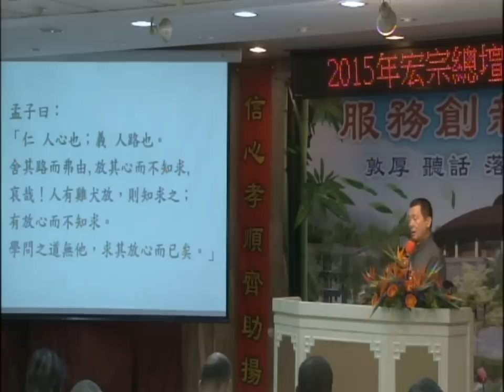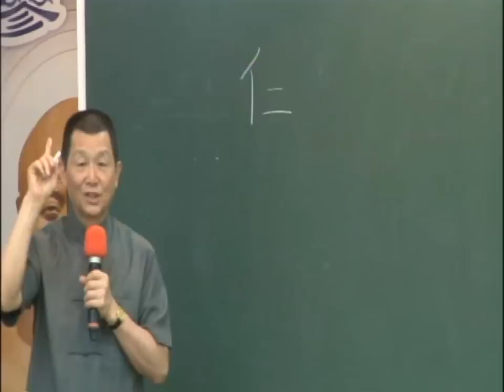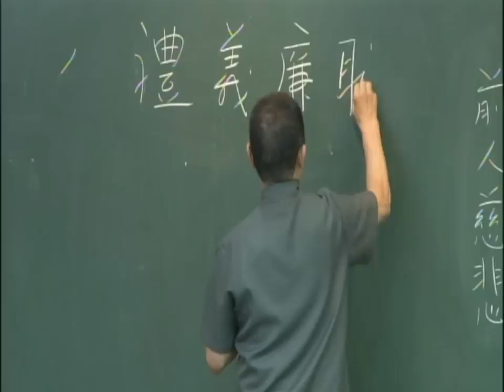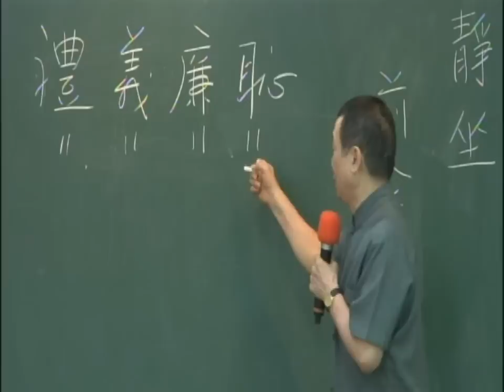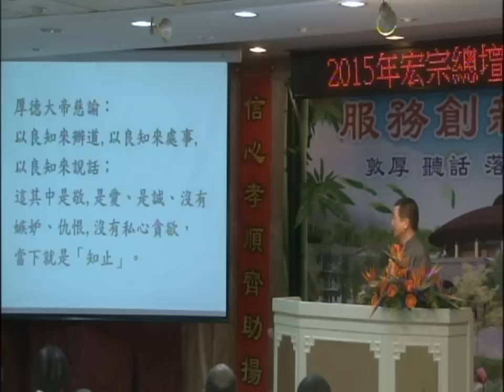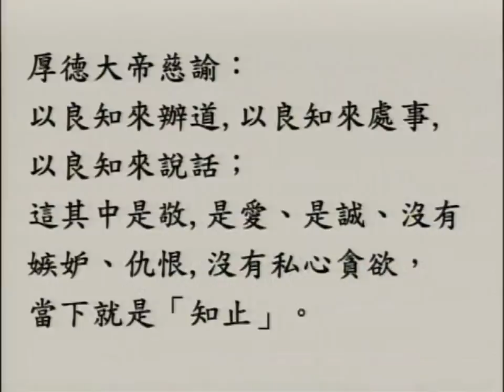用三寶心法找回失落的自性 謝德祥前人 慈悲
白陽三寶心法 必得放心 回歸自性 殊勝難得  體證難捨 用用看!